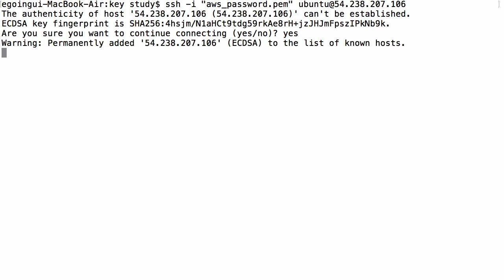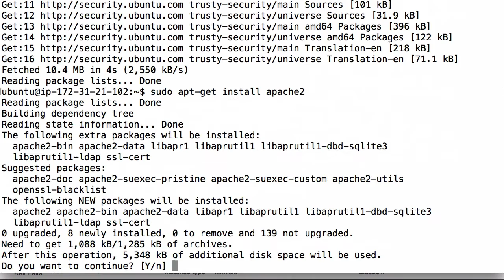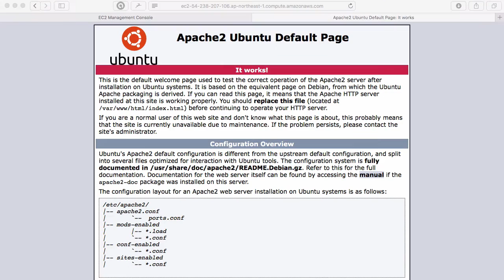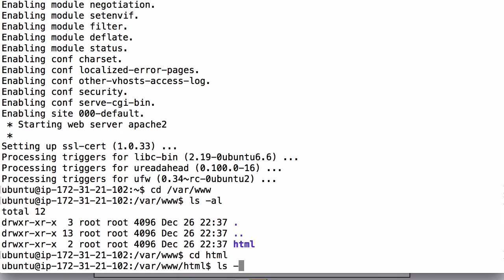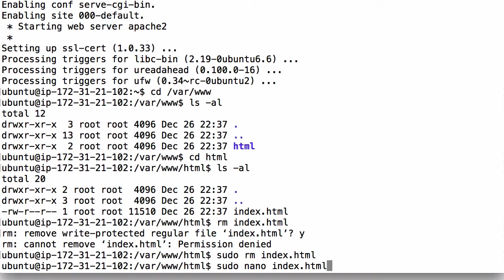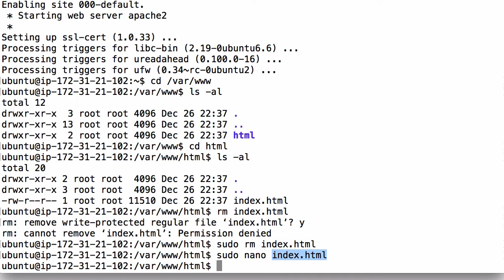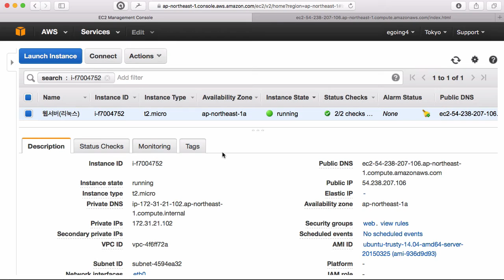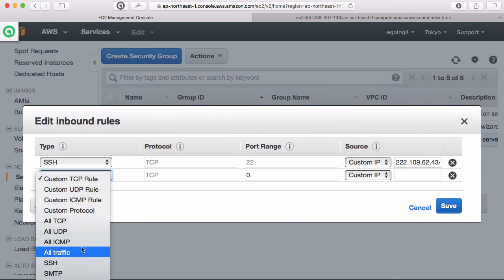AWS - EC2 6-3 : 리눅스에서 웹서버 사용